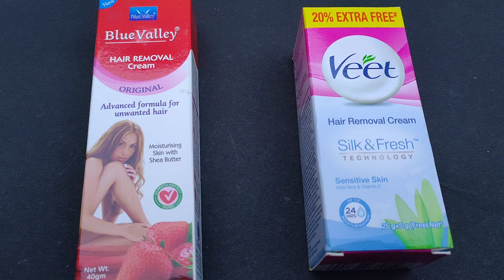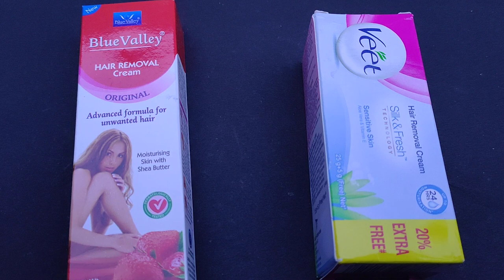VEET VS BLUE VALLAY HAIR REMOVAL CREAM